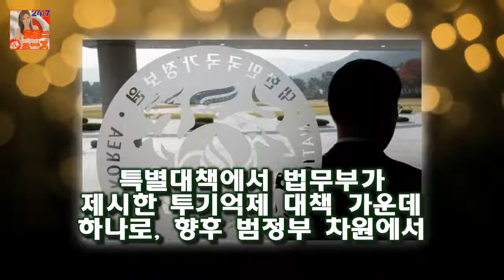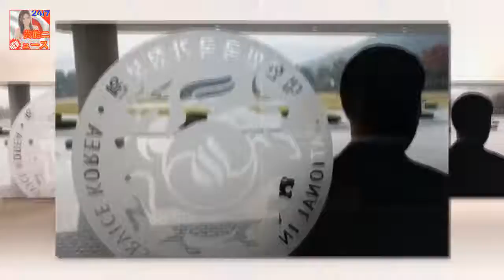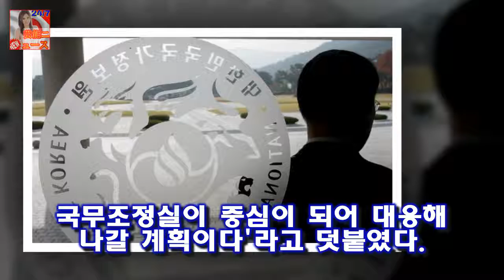정부가 가상통화 실명제를 추진하고 거래와 관련한 불법행위에 엄정 대처하겠다고 밝혔다 정부 가상통화 실명제로 불법 강력대응 블록체인은 육성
정부가 가상통화 실명제를 추진하고 거래와 관련한 불법행위에 엄정 대처하겠다고 밝혔다
다만 가상화폐 거래소 폐쇄 방안에 대해선 협의와 의견 조율을 거쳐 결정할 예정이라며 한발 물러섰다
정부는 15일 정부서울청사에서 기자회견을 열어 가상통화에 대한 정부입장을 발표했다
정기준 국무조정실 경제조정실장은 2017년 12월28일 특별대책에서 밝힌 가상통화 실명제를 차질없이 추진하는 한편 시세조작 자금세탁 탈세 등 거래 관련 불법행위에 대해서는 검찰 경찰 금융당국의 합동조사를 통해 엄정 대처해 나갈 계획이라고 밝혔다

[★밤TView]백조클럽 6人 아름답게 날다..발레 도전 유종의 미- 스타뉴스  사진=KBS2TV 발레교습소 백조클럽 방송화면 캡처 발레에 도전한 6명의 스타가 아름다운 모습:
백조클럽 손연재·왕지원 공연 D-1 리허설서 실수 연발- 스타뉴스  이날 단원들은 공연을 하루 앞두고 서울에서 공연장이 있는 부산으로 이동했다:
블록체인 보안주 강세 ... 정부정책 기대감에 다보스 보안경고 더해져 - 뉴스큐레이션  다보스포럼 리포트가 제시한 5대 리스크는 극단적 기상이변 자연재해 사이버공격 데이터 사:
바로 뮤지와 버벌진트죠  라디오스타 스스로 살아남은 뮤지와 병풍된 버벌진트 그리고 피아노 뜻 :
이날 한국 음식을 먹어본 남녀 손님이 윤식당을 찾았다 [★밤TView]칭찬 가득한 윤식당2..윤여정에 韓최고의 요리사- 스타뉴스 :
이적이 잠시 나가고 존박과 조여정 단 둘이 있게 됩니다  방송의 적 11회 응구 조여정 정연주 정가은 위주 :
완전체 라붐...소연 뮤지컬 현장찾아 특급 응원  라붐 멤버들은 지난 17일 소연이 여주인공 올리비아공주 역으로 출연하고 있는 뮤지컬 매직 어드벤처 공연장을 찾아 깜짝 응원에:
화성인 바이러스 출연 목동 현아는 선인(정유리)  이름은 정유리이고 1986 년 5 월 25 일 생이니  나이는 28 살입니다 :